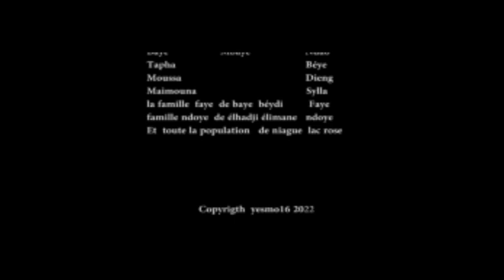KOOR GUI AK MAME YAKHI EP 11